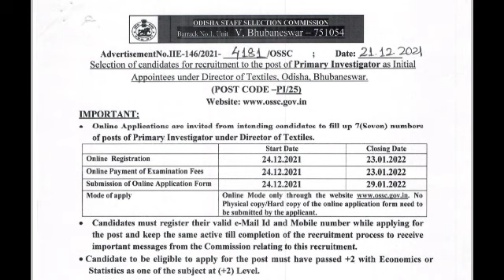ossc advertisement out/ossc ଚାକିରି ଆସିଗଲା ପିଲାମାେନ/ ossc advertisement new.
opsc advertisement notifications/opsc job update/opsc ଚାକିରି ଆସିଗଲା😃😃

opsc aso advertisement କେବେ ଆସିବ? aso recruitment big update/ aso notifications

Opsc advertisement out/opsc ଚାକିରି ଆସିଗଲା/opsc waiting over/opsc new job.

opsc
opsc New notifications/opsc Official notifications/opsc job update/opsc job.

Opsc ଚାକିରି ଖବର ଆସିଗଲା😃/opsc big update/wre job update new. wre job opsc.

opsc aso big update/ ଆସିଗଲା aso notifications notic

ASI advertisem

Ocs new recruitment 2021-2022/opsc ocs Advertisement /oas କେତେ  Post ରହିବ .
opsc aso new update/aso advertisement/aso କେତେ Late ହେଉଛି /aso new vacancy.
ri results out/ri provisional list out/ri official results out/ri results 2021.

ossc new recruitment out/ossc official notifications/ossc advertisement🔴

omc new advertisement out😃omc recruitment😀omc job out new ଆସିଗଲା/omc job.

opsc new notifications🔴 opsc advertisement🔴 opsc new vacancy🔴 opsc job.

ossc job notifications🔴 ossc official notifications🔴 ossc exam postponed.

opsc Aso 796 post ଆସିବ or aso 1580 post ଆସିବ/Clear Doubts /opsc aso advertisement.

odisha govt. new a

optcl Mt advertisement new vacancy🔴 optcl mt update/optcl recruitment.

opsc aso advertisement🔴ପିଲାମାେନ ready / asoଚାକିରି in your hand/aso advertisement.

opsc aso advertisement 2021🔴opsc aso new vacancy 🔴aso advertisement out.

omc advertisement cancelled❌ omc advertisement update. omc job update.

opsc big update 🔴opsc job new out🔴opsc official notifications🔔 opsc job.

Aso advertisement update 🤓 ମୁଁ Aso daily ଆଣିବି aso advertisement new update.

opsc aso advertisement 2021🔴aspirant angry😤 opsc aso advertisement out.

opsc aso release କର ଜଲଦି!!! Opsc advertisement 🤓opsc official notifications.

oscsc Advertisement out🔴oscsc official notifications🔔 oscsc new job out.

opsc aso କେବେ ଆସିବ? aso 😥😥job କେବେ କରିବି? aso big news🤓aso advertisement.

opsc aso update▶️ opsc aso  notifications 📰aso advertisement🔴 aso job.

opsc aso advertisement out 🔴opsc aso meeting କ'ଣ ହେଲା🤓opsc aso recruitment.

Aso advertisement ▶️aso official notifications🎦 aso biggest update▶️ aso.

aso big update ▶️aso advertisement date▶️aso official notifications▶️ opsc aso

aso big u
opsc advertisement out🤯/opsc new recruitment/ Kmrs advertisement out/opsc.

owsc recruitment out
/owsc advertisement out
/odisha job alert🎦/odisha job.
oswc recruitment 2021
oswc advertisement 2021

ossc big update🔴ossc results🔴ossc viva▶️ossc job notifications 🎦ossc job alert.

NALCO

 out/odisha job update/psu job update

opsc recruitment notifications/opsc official notifications
opsc aso advertisement  /opsc aso notifications/opsc job notifications/opsc.
osssc big update/ li results out/ li official notifications/osssc re

opsc big update😵/opsc official notifications/opsc recruitment notifications.
pgt teacher science stream advertisement out
opsc pgt teacher without net

high aso admit card download link/highcourt aso results/aso results /aso update

opsc big update 2021/opsc official notifications/opsc recruitment notifications

pr aee civil main cutoff/Opsc pr aee results 2021/pr main civil cutoff out.

opsc ocs 2020 prelims results out/opsc official notifications/ opsc results.

oas 2020 results
ocs results 2020
opsc ocs prelim

opsc pr aee civil main wrong answer key/opsc aee big update/opsc revised answer key.

ossc job notifications/ossc big update/ossc new cutoff/ossc official notifications.

opsc aee results/pr aee main results/opsc aee answer key/aee civil opsc answer key.

OEE RECRUITMENT 2021/official notifications/employment exchange recruitment.

opsc aso adv. weekend /opsc aso ଆସିବ କି? /aso official notifications. aso job.

Aso recruitment 2021/aso Adv. 2021/how to crack aso 2021/opsc aso official notice
how to crack opsc aso 2021
how not to crack opsc aso

Omc recruitment out🤓/omc junior executive recruitment/omc executive recruitmen

ri shortlisted list out/osssc ri results/ri official notifications🔔/osssc results.

ri official results/ri shortlisted list out/ri merit list/how check ri shortlisted list.

Ri results 2021
/ri shortlisted list/
ri results out
/ri merit list
/osssc results.

ri  new results/osssc cbre apply/li provisional list/ri results date/osssc results.

ri  new shortlisted list done /osssc ri results /ri provisional list out/ri results.

ossc je new advertisement /ossc  wre je vacancy/pwd je new advertisement.

ossc Junior assistant recruitment 2021/ossc big recruitment/ossc
opsc aso meeting କ'ଣ ହେଲା
opsc aso meetingopsc aso advertisement ଆସିବ /opsc aso advertisement🔴 opsc job no